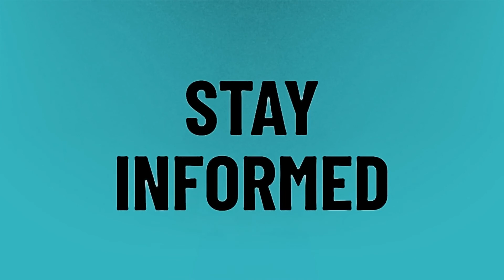How long after an abortion will a pregnancy test read positive?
Sign Of Period • How long after an abortion will a pregnancy test read positive?